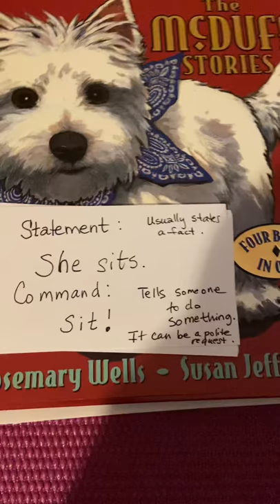Maisy goes to school part 1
Maisy goes to school Commands in French part 1